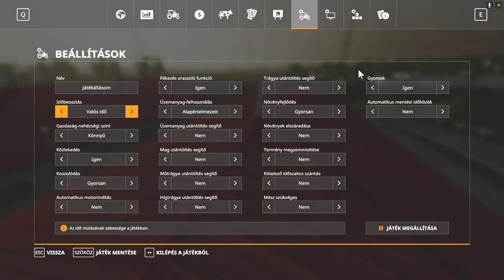💵🚜1 MILLIÁRD EURÓS KIHÍVÁS🚜💵 (47. Rész) (FS 19)